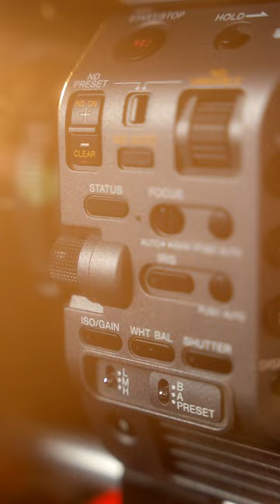Get the SONY FX9 & much more at Vistek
Get everything you need for your next production at Vistek